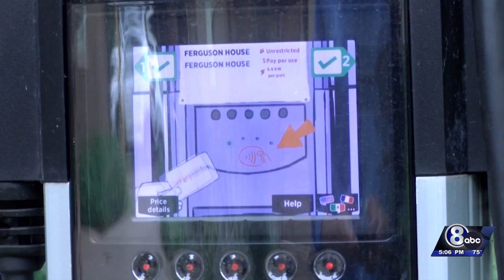Lincoln officials announce new electric vehicle infrastructure plan